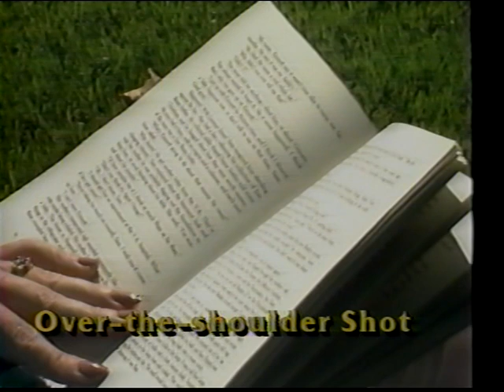Videography Tutorial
Video shots, angles, and other tips are explained by Brian Ratty. Used by the Middle School Video Production class at International School Bangkok.